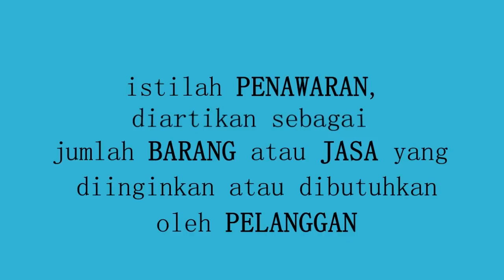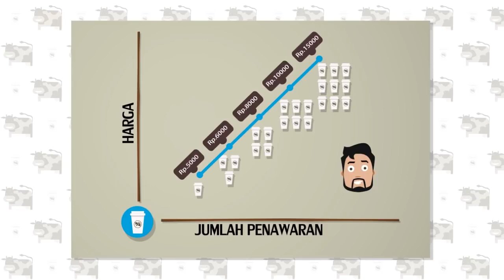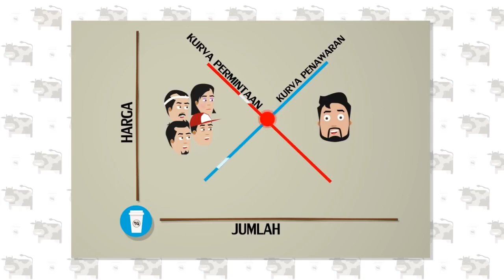Pembelajaran Daring - Mata Pelajaran Ekonomi dan Bisnis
Pembelajaran Daring Mata Pelajaran : Pengantar Ekonomi dan Bisnis - SMK Penerbangan Cakra Nusantara "Pusat Keunggulan"
SMK Penerbangan Cakra Nusantara merupakan "Sekolah Penerbangan Satu-satunya di Bali", SEKOLAH PELOPOR PERTAMA & SATU-SATUNYA di Indonesia yang memiliki fasilitas-fasilitas pembelajaran yang terkini dan canggih, diantaranya : MOBIL SUMULATOR PESAWAT, MOBIL TV & RADIO STREAMING DIGITAL, LAB 4D IMAX, Video Telleconference.
Dengan bangga & bahagia SMK Penerbangan Cakra Nusantara telah menjadi "SMK Pusat Keunggulan" kualitas dan pendidikan teori maupun praktek serta fasilitas penunjang pembelajaran terlengkap yang berkualitas & mumpuni.Kurikulum berbasis softskill & karakter serta pembelajaran menggunakan D3ES (Digital Entertain Experience Education System). Memadukan gaya belajar & ruang belajar sehingga siswa mampu menemukan kunci kecerdasannya karena setiap anak adalah JUARA!

"Buka Lebar Pintu Kesuksesanmu & Gapailah Impianmu" bersama SMK Penerbangan Cakra Nusantara! Jadilah Generasi Emas untuk Indonesia!
SMK Penerbangan Cakra Nusantara telah membuka penerimaan peserta didik baru tahun ajaran 2021/2022. Pendaftaran dapat melalui website kami di

Hubungi kami di :
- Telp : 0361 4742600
- Call Center/WA : 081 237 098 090
- SMS/WA : 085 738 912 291

-'v'--'v'--'v'--'v'--'v'--'v'--'v'--'v'-'v'--'v'--'v'--'v'--'v'--'v'--'v'--'v'-